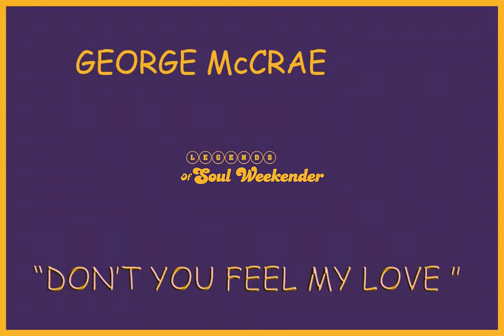GEORGE McCRAE - DON'T YOU FEEL MY LOVE. LEGENDS OF SOUL JANUARY 2020 BUTLIN'S SKEGNESS .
LEGENDS OF SOUL JANUARY 2020 BUTLIN'S SKEGNESS.

GEORGE McCRAE  - DON'T YOU FEEL MY LOVE